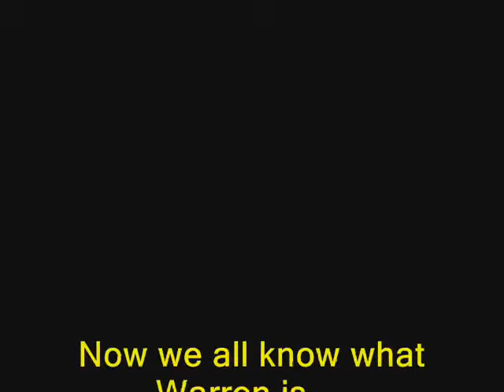Malcolm explains Warren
Malcolm X explains the phenomenon of Warren Mundine.